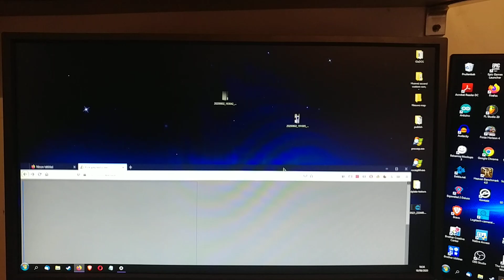Benq Zowie XL2546S's HORRIBLE vertical viewing angles